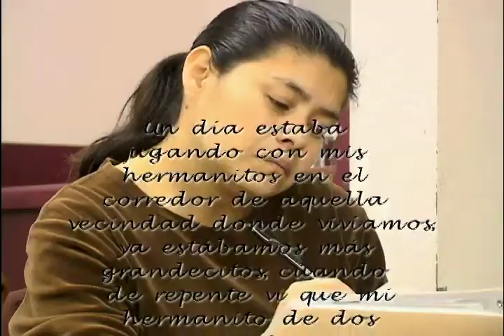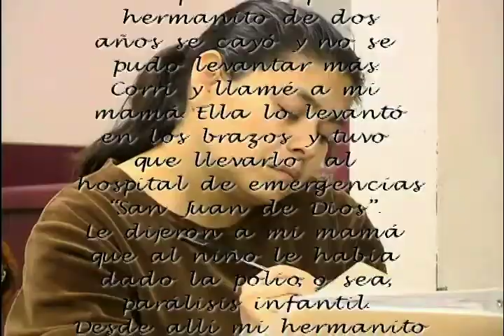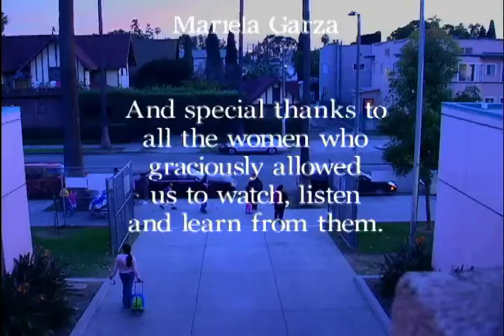Family Album Writing Workshop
This Family Album Writing Workshop was conducted at Leo Politi Elementary School in 2004. It was taught by Laura Vargas and funded by a grant from Project SMARTArt.